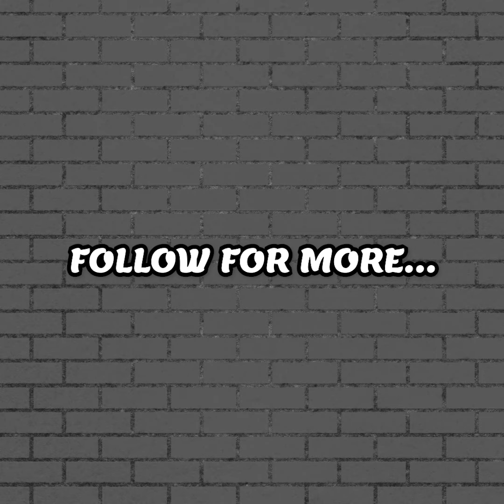Gf cheated me with her friend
We were together about 11 years and our relationship was mostly good, but we did have problems too.I wanted to get engaged with her this year too. My problems were mostly with my social anxiety and depression and her problems were kinda hard to say sometimes because no matter i tried, she didnt open up with anybody, not even with me, it was kinda wall and if i tried to be gentle and loving and tried to understand her feelings and thoughts, she was more annoyed and cold. I know that one of her issue was body dysphoria (she is transwoman)